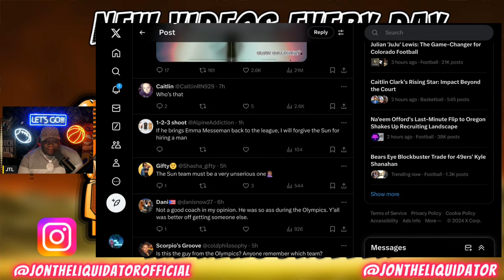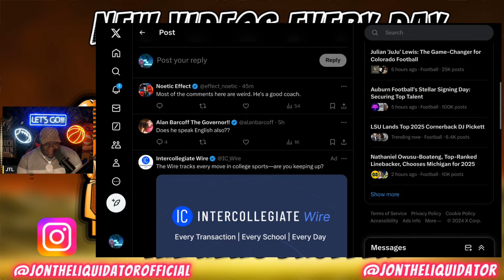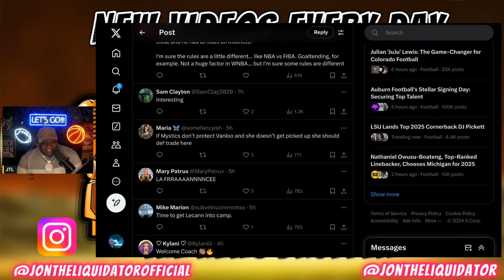Connecticut Sun OBLITERATED ONLINE For Stephanie White REPLACEMENT!